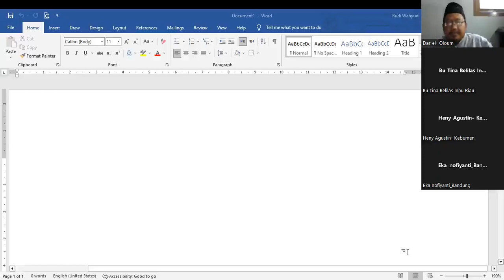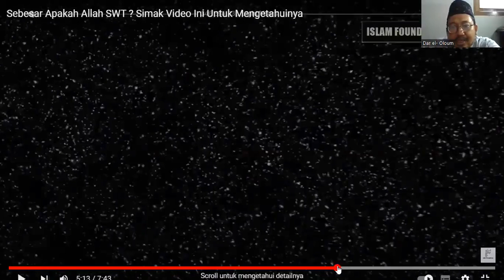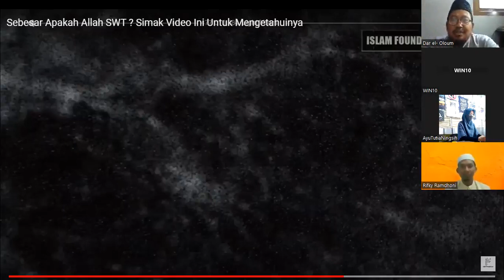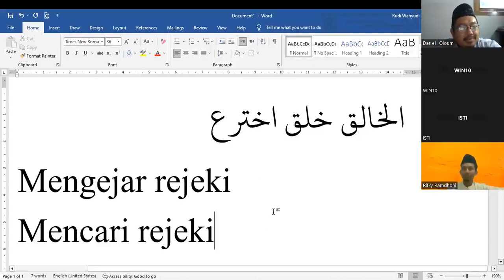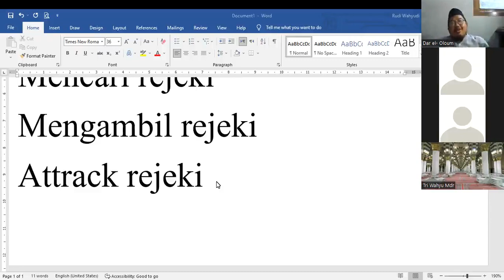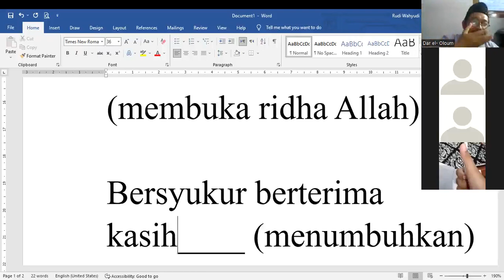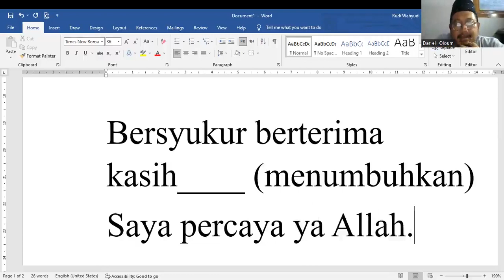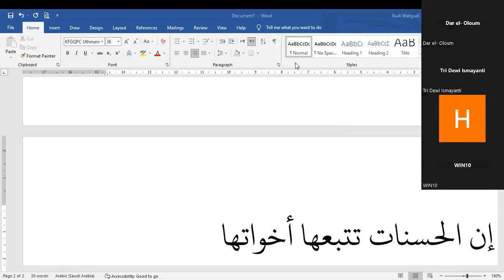Kajian Rutinan Asma al-Husna [03] - Kamis, 18 Mei 2023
Kajian Rutinan Asma al-Husna
Part 03. "Al-Khaaliq (Maha Pencipta)

bersama Ustadz Rudi Wahyudi, S.IP., MA
melalui media ZOOM dan Live Youtube